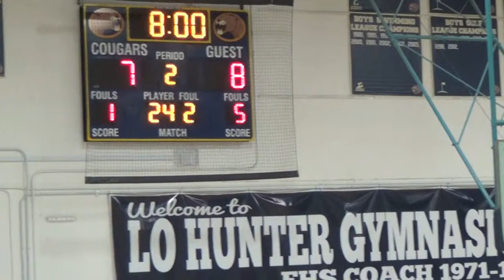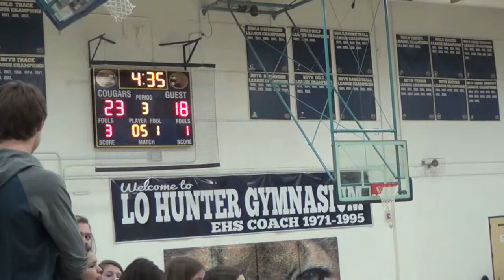Alex G9 Standley Lake